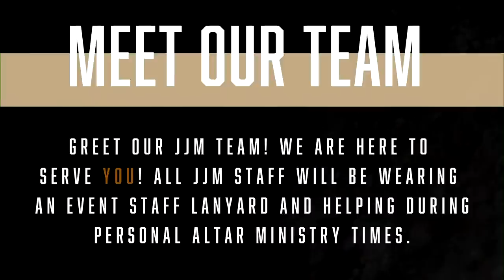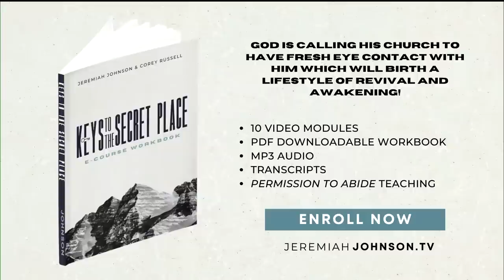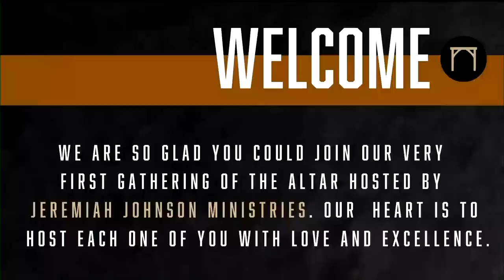The Altar Charlotte Gathering January 2021 | Preparing the Bride to Meet King Jesus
Join us live for The Altar Revival Service at The Refuge Church in Kannapolis, NC.